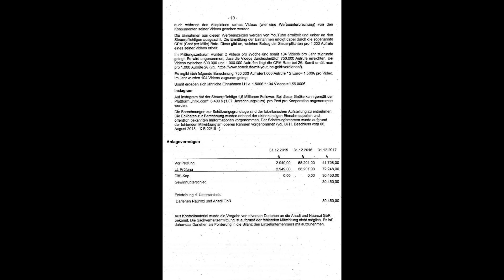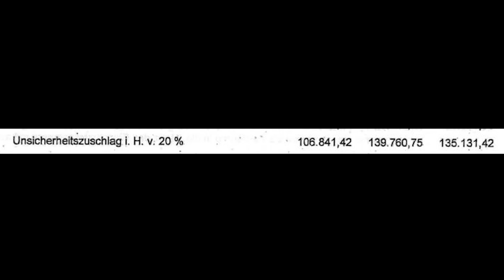Die komplette Wahrheit (Kein Prank)